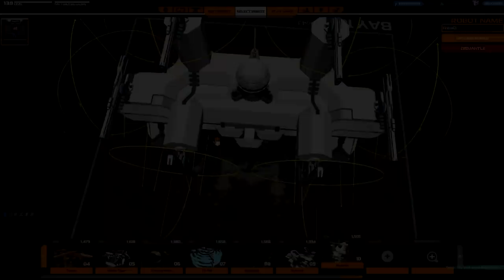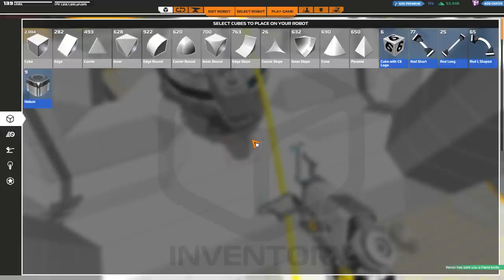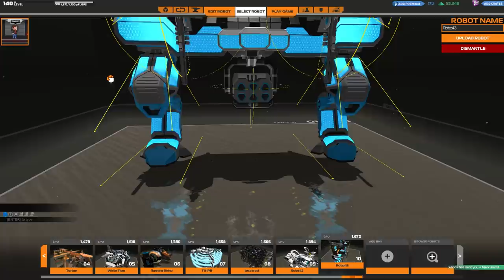[F2P] Robocraft - Ep. 311 [FR]